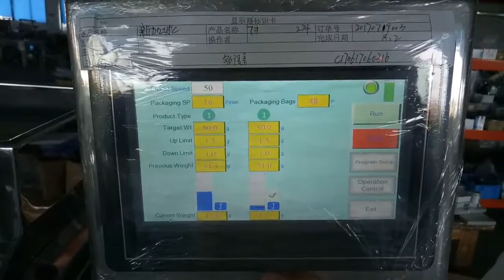2 поточный линейный дозатор Kenwei Zhongshan Multiweigh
2 поточный линейный дозатор Kenwei   Zhongshan Multiweigh